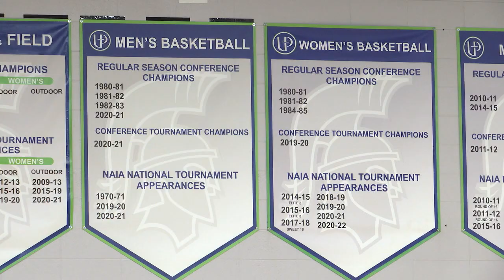Early Season Grades and Thanksgiving Fun with Argos Basketball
It’s early in the season but both the Argos men's and women's teams are off to a great start so far this season.